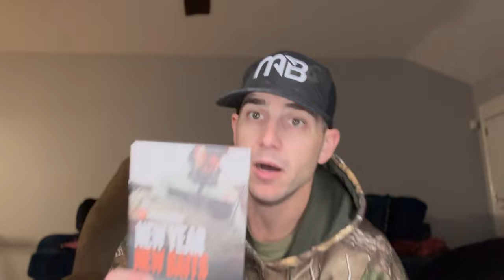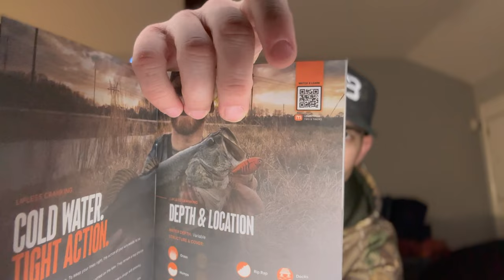Welcome back MONSTERBASS (UNBOXING)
Well we started off unboxing Monsterbass monthly subscription boxes on our channel.  And now we're back to the OG.  Hope y'all enjoy.